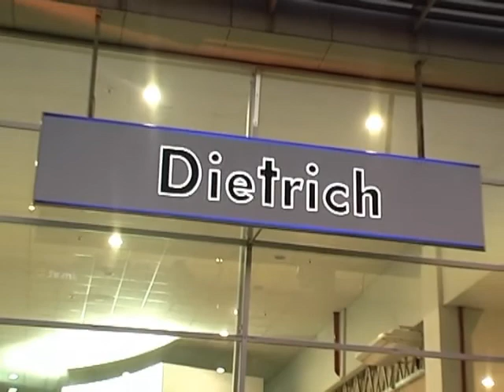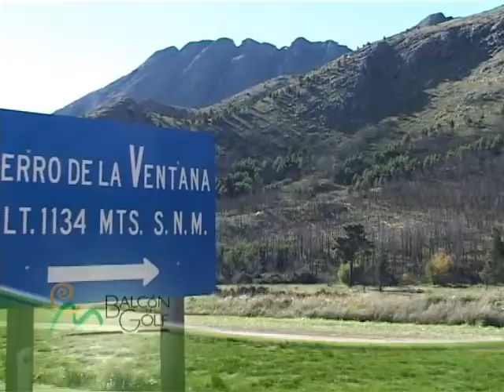Programa Todogolf 13 08 13 parte 3